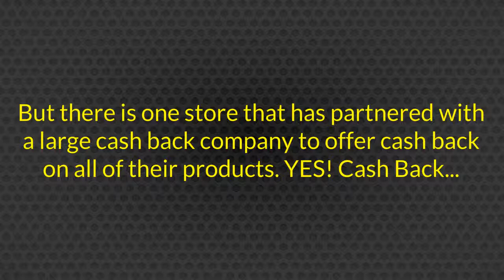Best Place To Buy Airsoft Guns In Simi Valley Ca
HobbyTron and the M16 Airsoft Rifle
G&G Combat Machine M16 Carbine COM FPS-350 Electric Airsoft Rifle

If you are interested in saving some money on this gun or any other product from HobbyTron with cash back deals please At HobbyTron you can get up to 11% cash back.

Another cool Airsoft M16 Rifle
Jing Gong M16A2 FPS-430 Electric Airsoft Assault Rifle